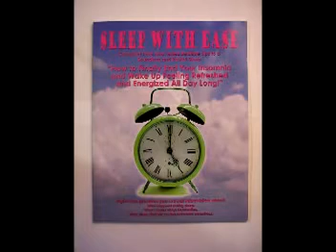Sleep with Ease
"How to Finally End Your Insomnia and Wake Up Feeling Refreshed and Energized All Day Long!"